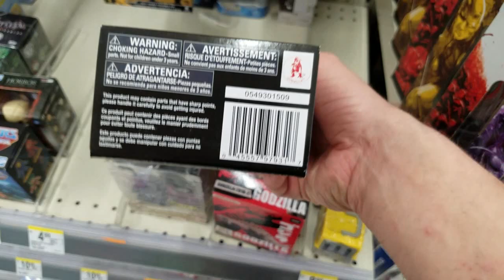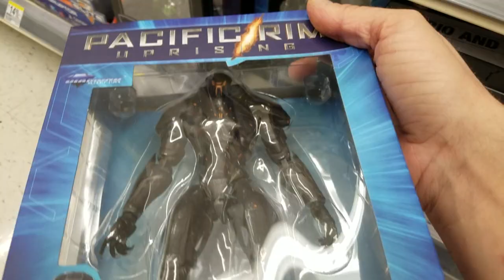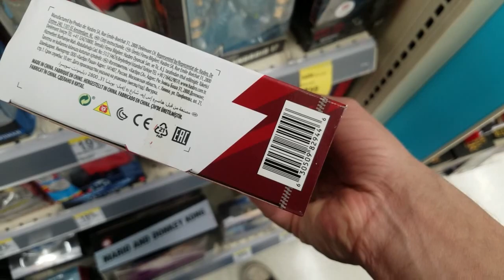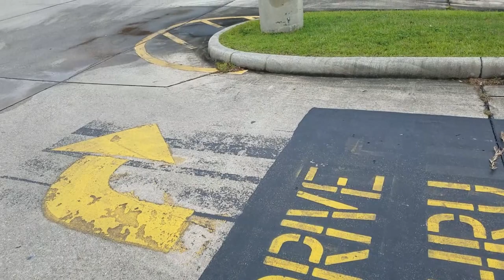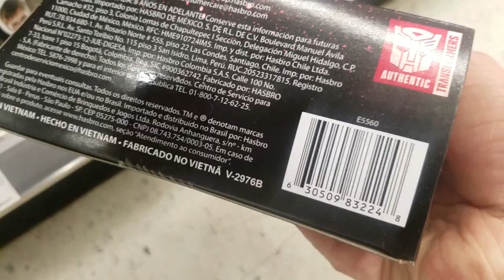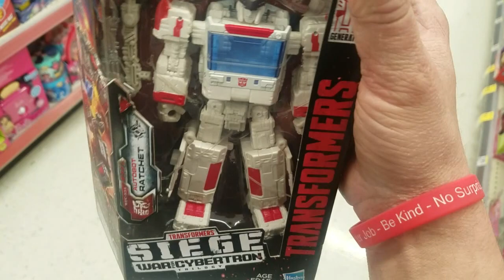Walgreens Toy Hunt: Found Siege Ratchet!!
Hey guys, if you like this video then smash that "like" button.